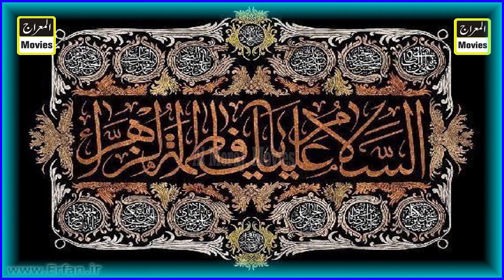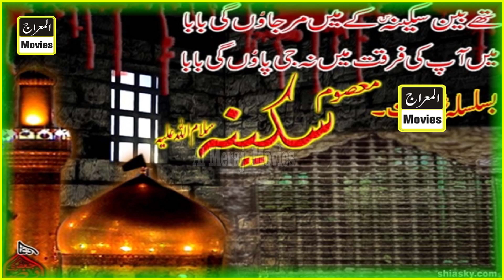Shahdat Hazrat Imam Hussain By Malik Mansab Ali Jalsa Shahdat Imam Hussain Kondal Khukhrain 29 7 23